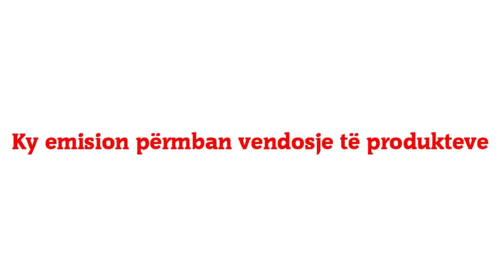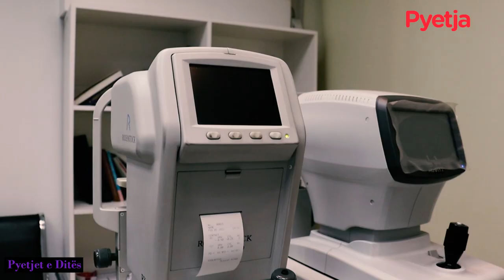Pyetjet e Ditës me Prof. Dr. Afrim Shabani